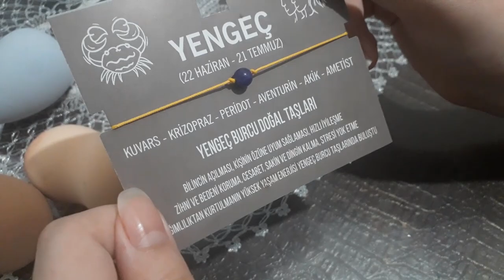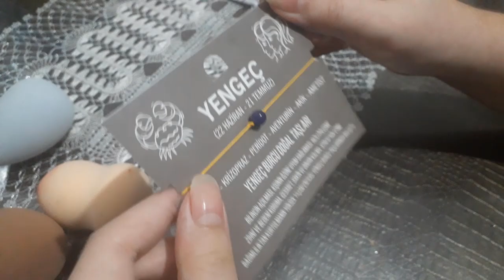BİJUTERİ ALIŞVERİŞİM | TAM BENLİK Bİ YER BULDUM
Merhaba arkadaşlar bu videomda takı ve kozmetik alışverişi yaptım.iyi seyirler...

oyun videoları Lord Enzel ile videolar brawl stars videoları lol bebek videoları trt çocuk videoları slime videoları eğlenceli çocuk videoları alışveriş videoları dıy kendin yap videoları vloglar oyuncak kutu açımı videoları sürpriz yumurta açımı videoları challenge videoları ve daha fazla eğlenceli videoları izlemek istiyorsanız:

pandora bileklik makyaj alışverişi